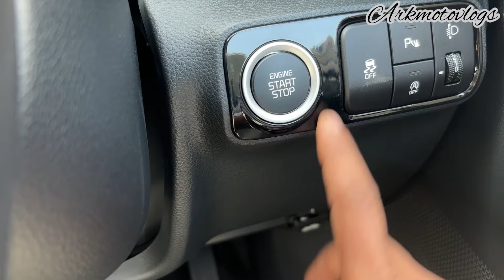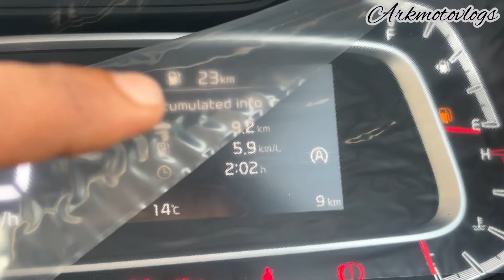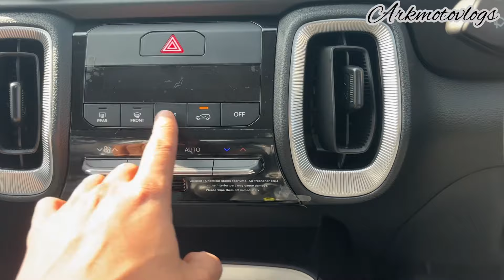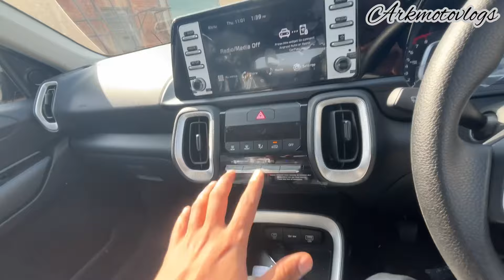Most Demanding Modal of New Sonet || G1.2 Htk Plus 5MT|| By amitrao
Ex-Showroom 989900/-